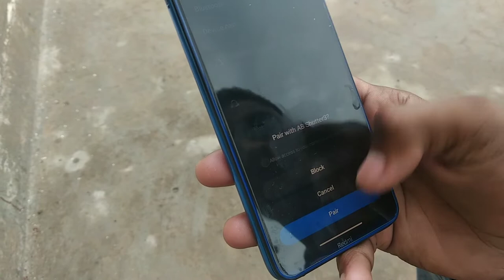Tripod, collar mic , bluetooth remote and mobile holder set up and function | EASY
in this video i explain how a beginner can use a mic bluetooth remote and tripod to make videos more engaging and professional to ultimately increase the view ctr and watchtime in order to grow on YouTube

PIYUSH_THEIMMORTALDRINK